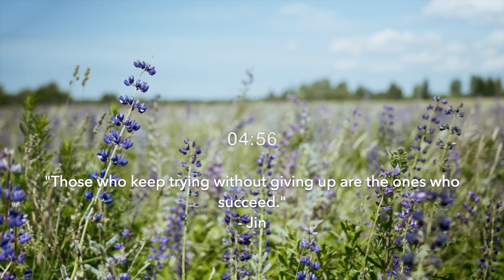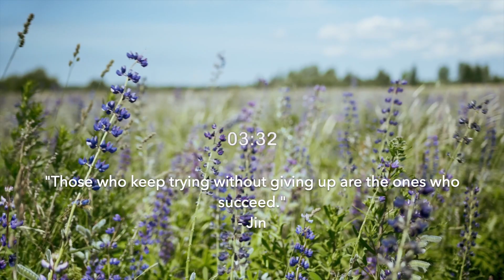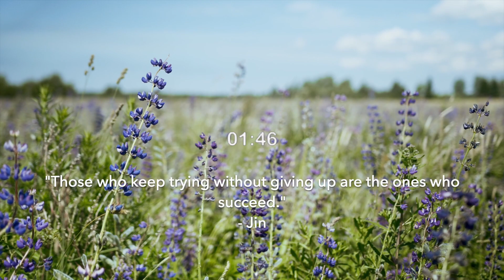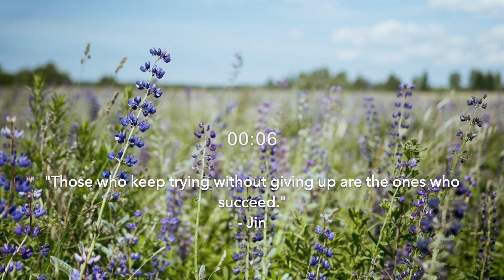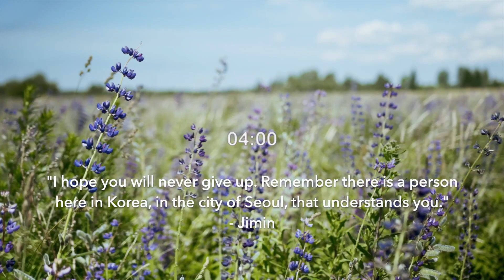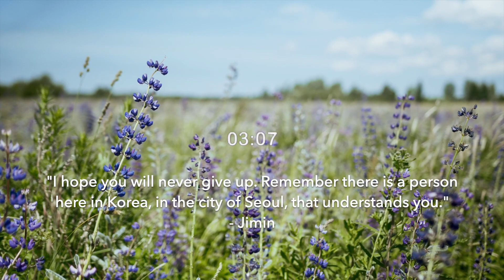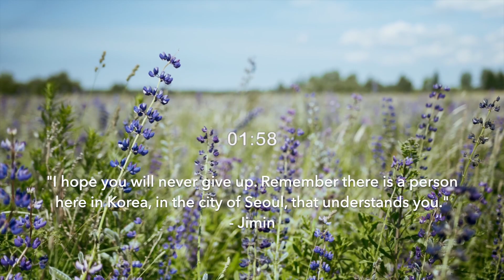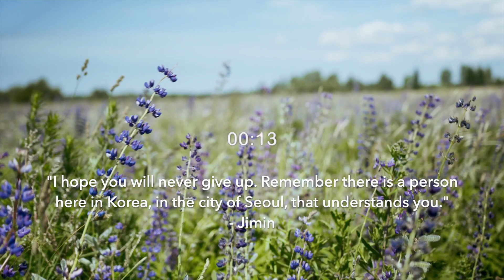1 hour STUDY WITH ME | BTS Lofi 💜 | Pomodoro 25/5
let's be study or work buddies (:

how to use this "work/study with me" video -- working remotely can be lonely. treat me like your friend or coworker. let's motivate each other to get more accomplished. you can play this video on the side and get started working on whatever you need to get done.

in this video, we will be studying for 1 hour with the 25/5 pomodoro technique with BTS lofi music.

yours,
christine・ᴗ・

My goal is to learn, read, and grow every single day. Let’s grow together -

Original Music Transcribed:
Life Goes On
Telepathy
Fly To My Room
Dynamite
Stay
Dis-ease
Blue and Grey